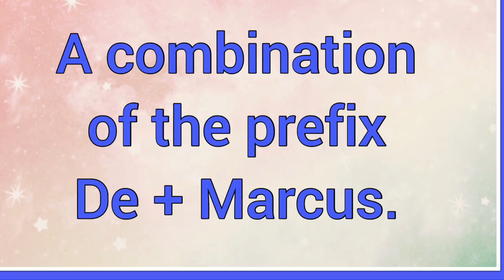Demarcus | Name Origin Variations